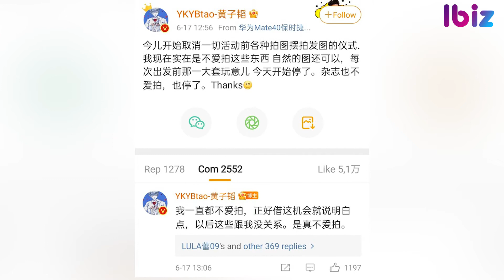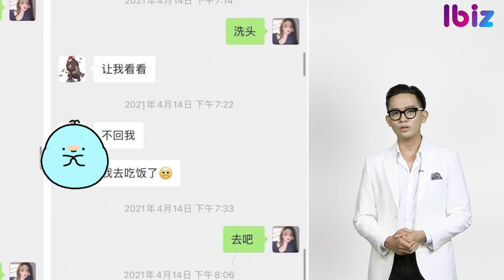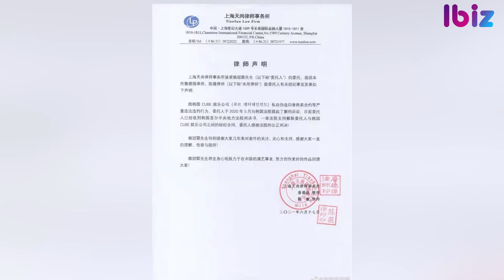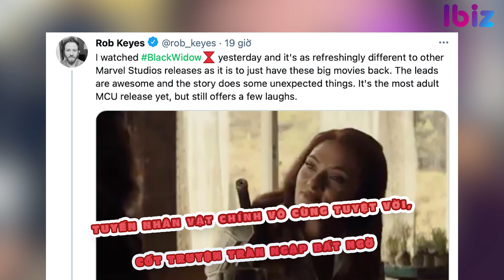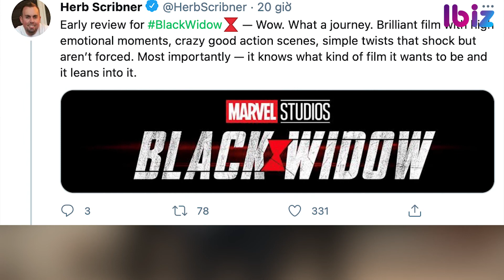Tin tức sao Việt nóng nhất hôm nay | Tổng hợp tin giải trí, showbiz ngày 20/6 | IBIZ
Giữa ồn ào của NS HOÀI LINH,  một sao nam hạng A bị khui lại chuyện “cấm sóng”
“Lật mặt” của Lý Hải “tấn công” các phòng vé tại Mỹ
Phim của Song Hye Kyo “hot” đến mức bị cấm chiếu
Hoàng tử Thao bị “ném đá” vì mắng chửi fans gay gắt
Thiếu gia giàu nhất Trung Quốc bị hotgirl dằn mặt vì giả tạo
Công ty đại diện chính thức lên tiếng về tin TFBoys tan rã
Ba người con từng muốn ra toà, chống lại Brad Pitt là ai?
Black Widow được giới phê bình khen tới tấp trong buổi chiếu thử
Cựu thành viên Wanna One thắng kiện Cube Entertainment sau 2 năm ròng rã
Ngôi sao Bollywood bị bắt vì tàng trữ chất cấm